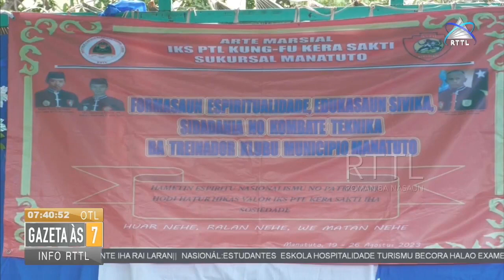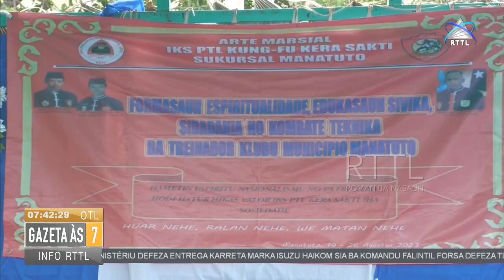KRAM husu grupu arte marsiais kria unidade